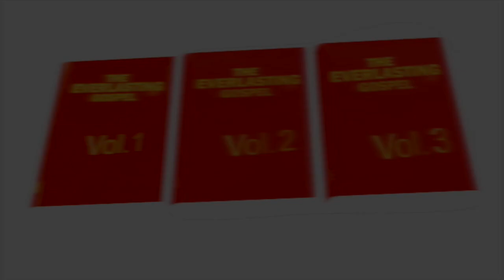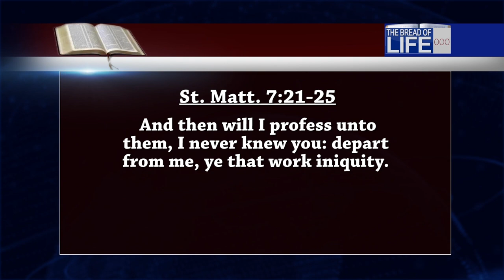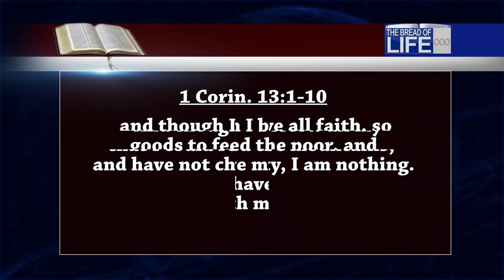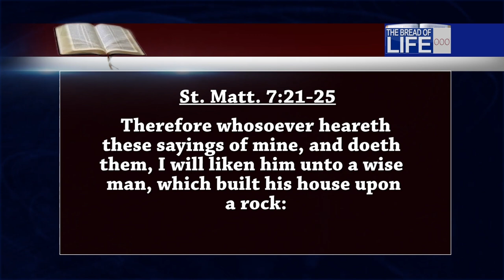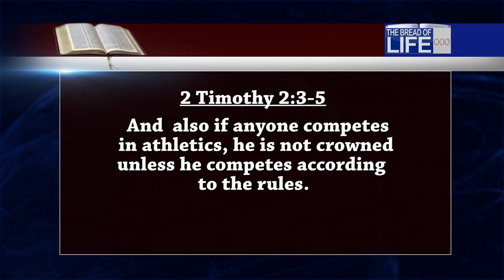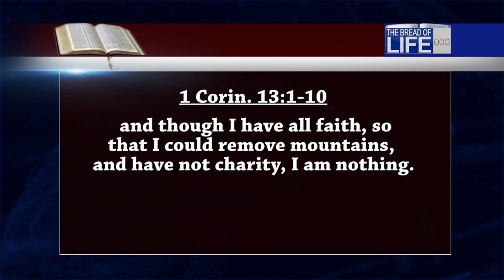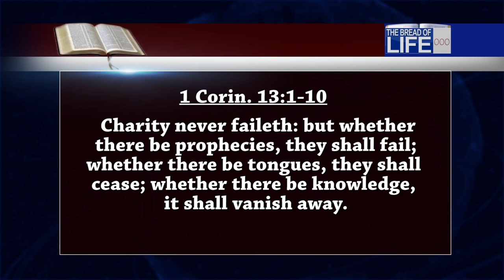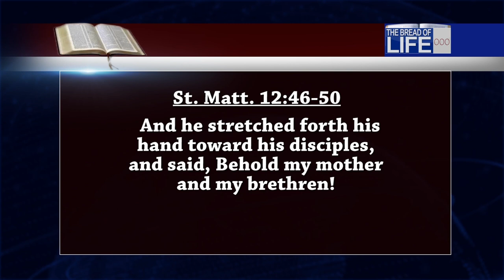THE ESSENCE OF TRUE LOVE